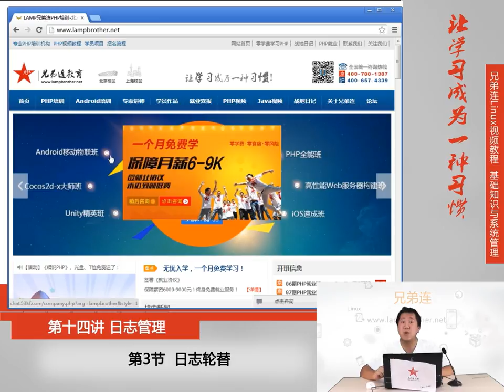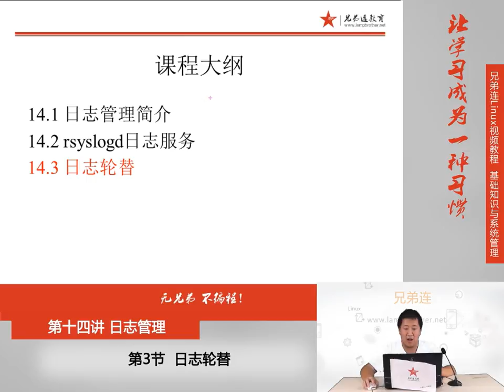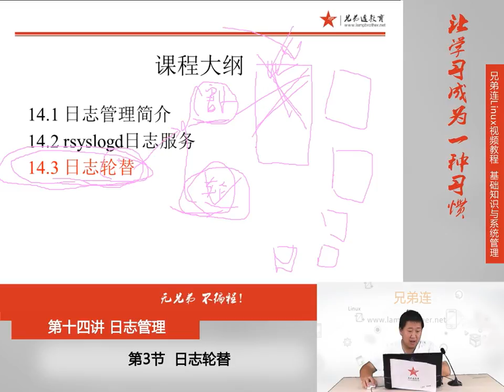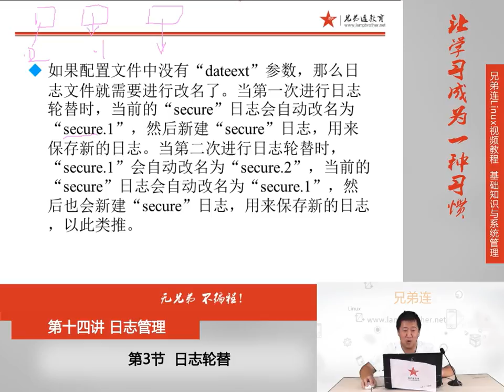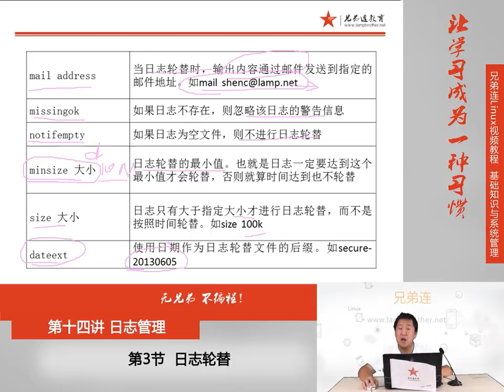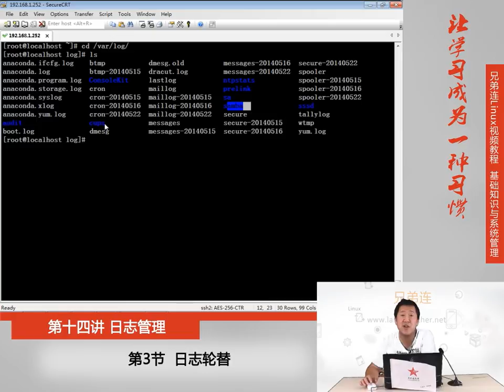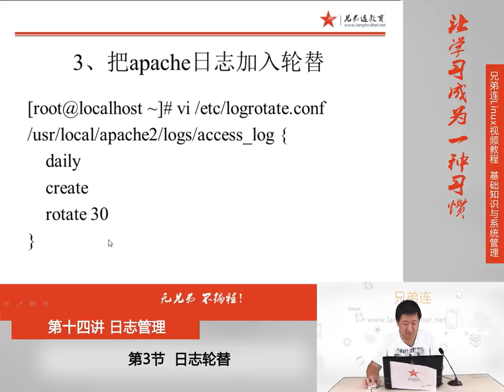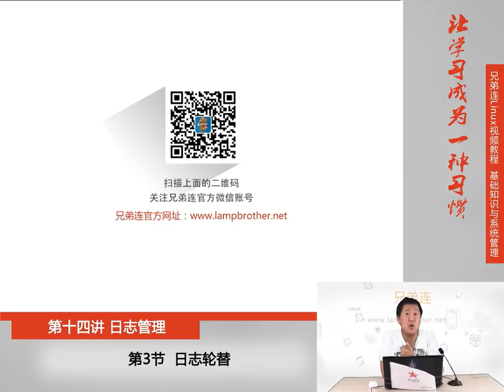14 3 日志管理 日志轮替